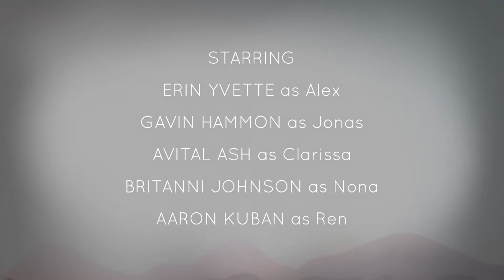OXENFREE : PART ONE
This Game Is More than It appears.

Oxenfree is a  supernatural mystery graphic adventure game developed and published by Night School Studio from January 15, 2016
players assume the role of teenage girl Alex on a weekend trip to a local island. After seemingly supernatural events occur, Alex and her friends must unravel the secrets of the island.